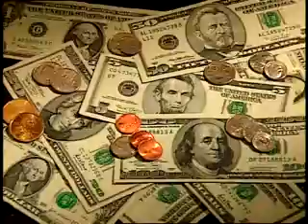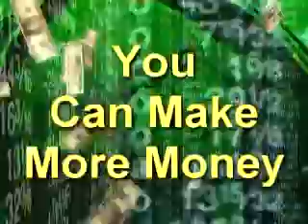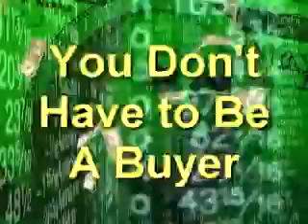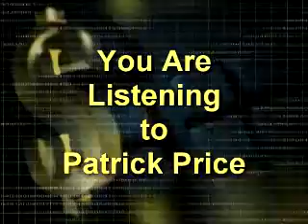The Ultimate Virtual Real Estate Investing System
Learn from Kim and Charles Petty